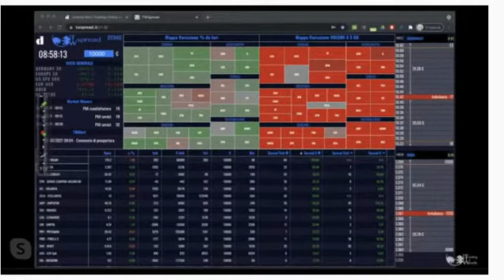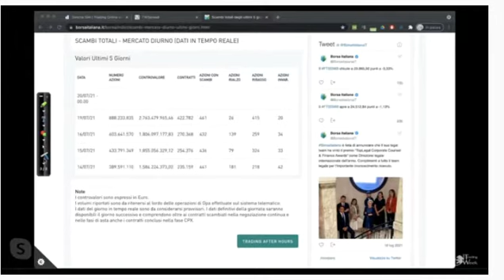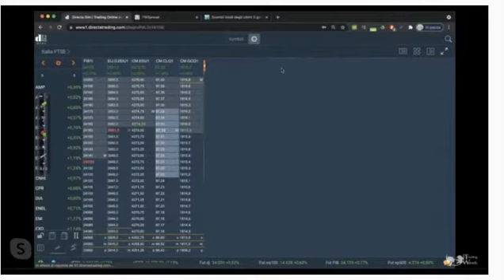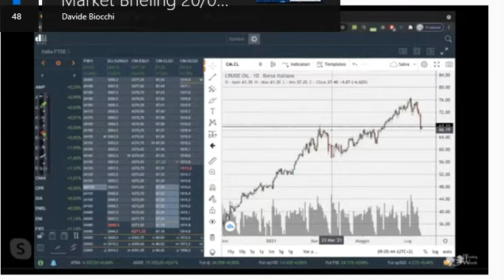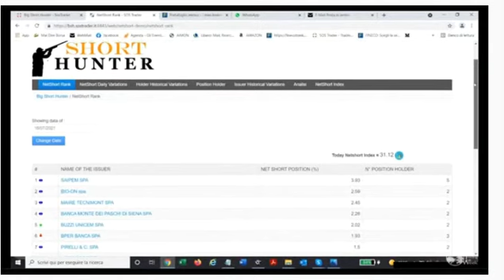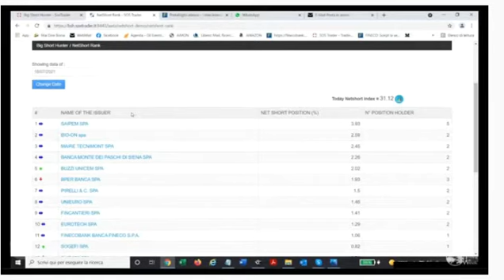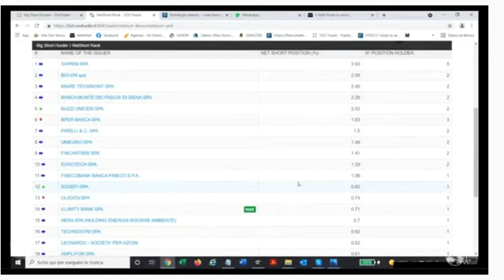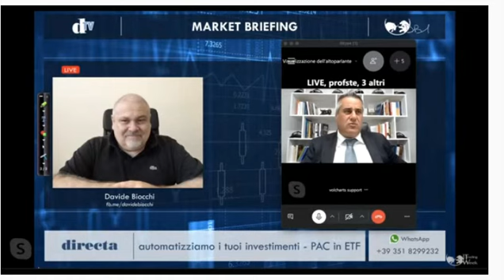Come affrontare il forte ribasso di ieri?